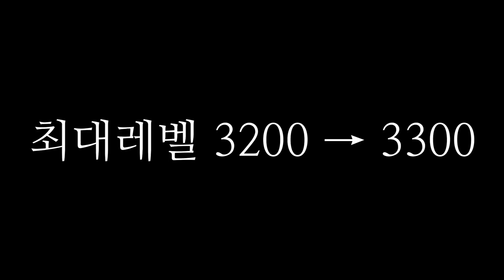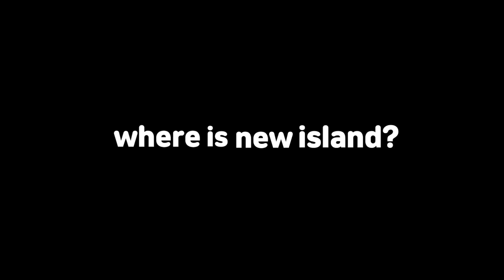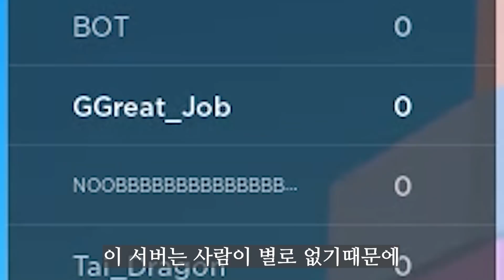[킹피스] 다시 시작된 그의 이야기,, he is back / 로블록스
오레와 카이조쿠오니나루!